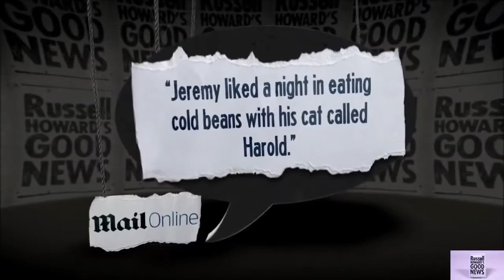Russell Howard Reacts to Jeremy Corbyn